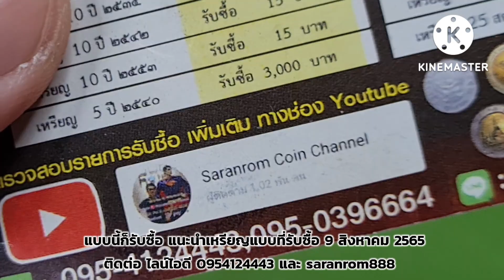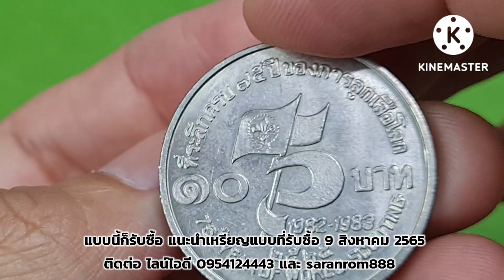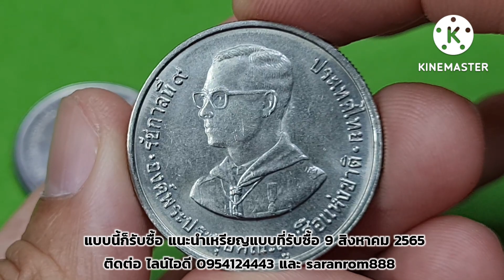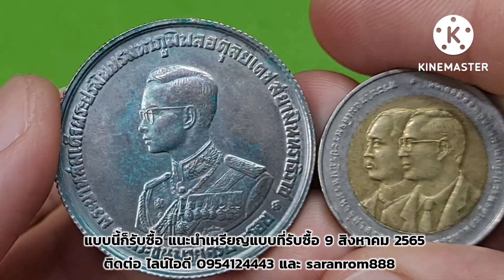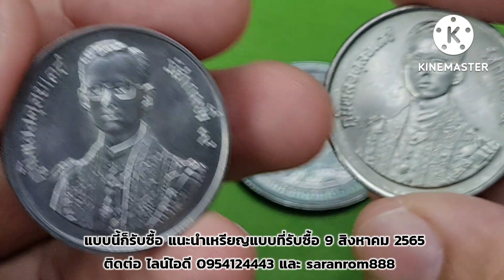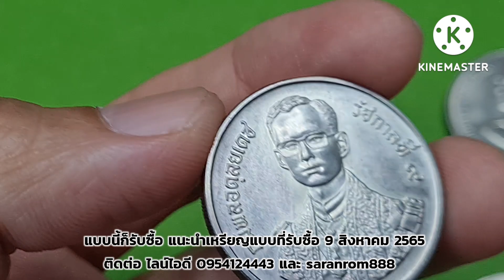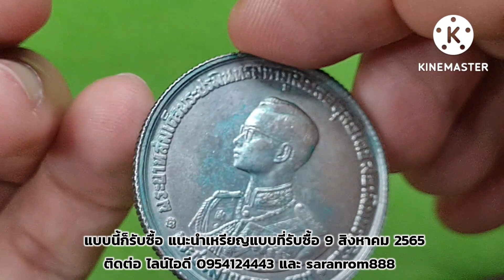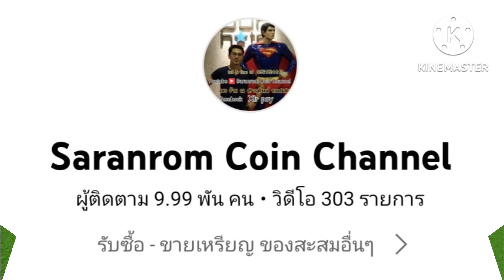เช็คด่วน​ แบบนี้​ แนวนี้​ ราคาดี​ ขายได้เลย​